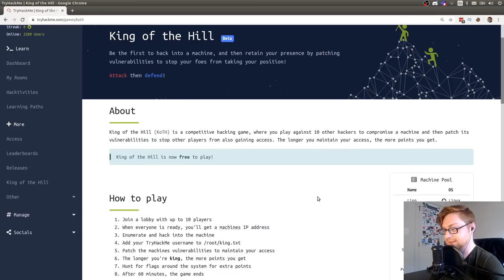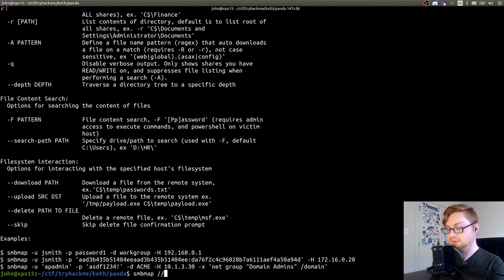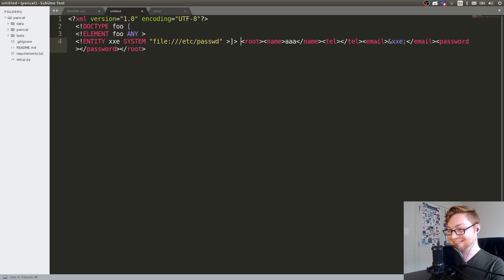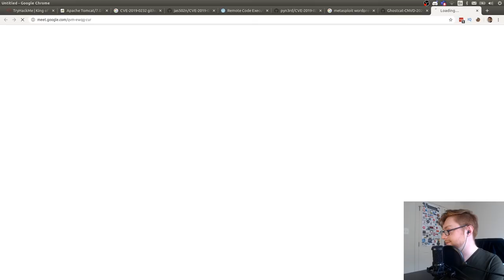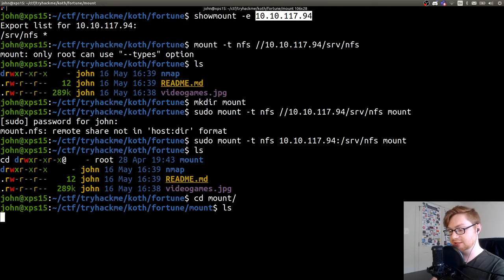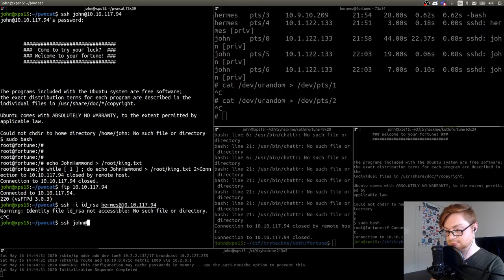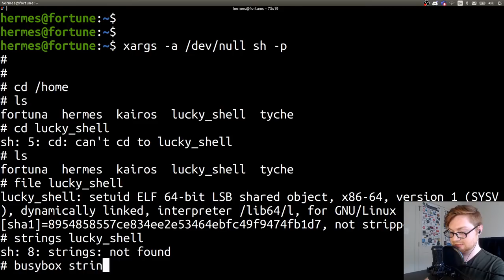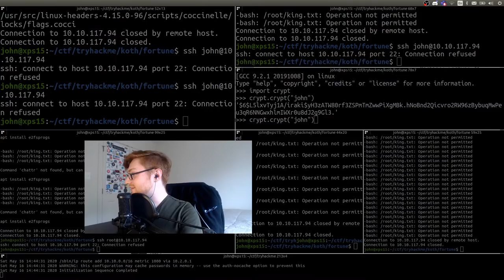KING OF THE HILL - LIVE w/ NahamSec & STÖK!